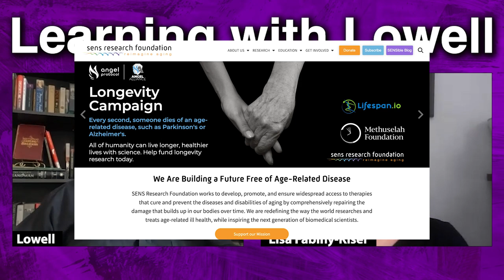Future of SENS Longevity Research Projects - Lisa Fabiny-Kiser | 167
Lisa Fabiny-Kiser CEO of SENS an aging / longevity research foundation to discuss SENS, their research projects, and more.

Over 321 books from 170 plus interviews over 5 years

PODCAST INFO:
The Learning With Lowell show is a series for the everyday mammal. In this show we’ll learn about leadership, science, and people building their change into the world. The goal is to dig deeply into people who most of us wouldn’t normally ever get to hear. The Host of the show – Lowell Thompson- is a lifelong autodidact, serial problem solver, and founder of startups.

Timestamps / show notes
00:00 Introducing Lisa Fabiny-Kiser CEO of SENS
00:30 Midwest developments at SENS
05:30 Cost of building in midwest
07:30 New England vs Midwest
09:10 State benefits
12:35 7 strains of research at SENS
15:50 GlycoSENS update / listener q
19:40 Cost of research and MitoSENS
23:41 IP at SENS / Partnerships
28:20 SENS stakes in companies and partnerships
33:25 non profit problems with bloat
35:25 SENS being open about practices
37:08 Negotiation insight
41:50 Saying no with a smile
44:13 Getting things in writing asap
49:55 MitoSENS developments and secret / listener q
52:11 PRoblem with gene drive project
53:33 What powered cells before mitochondria
54:47 Projects at SENS developments and updates
1:02:20 Building a better mouse trap with mice research
1:06:54 SENS education initiatives
1:15:38 Fundraising and awareness at SENS
1:21:55 Books
1:25:55 Supplement concerns and regulations
1:30:10 Iron build up and spoons
1:31:53 Polio and research
1:32:40 Cursing and parenting
1:34:20 Contacting SENS